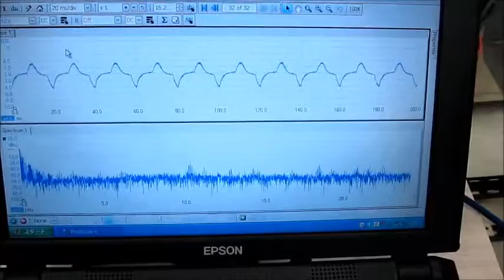Ultrasonic experiment 超音波（振動子・水槽）の音響特性を考慮した制御技術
Ultrasonic experiment

1: Control Technology of Cavitation and Sound Flow
2: Manufacture of Tank Only for Ultrasonic Wave, Liquid Circulation Control Technology
3: Design and Applied Technology of Indirect Container and Jigs & Tools
4: Applied Technology of Microbubble Nano Bubble
5: Measurement and Analysis / Evaluation Technology of Ultrasonic Wave
6: ･･･

　超音波（振動子・水槽）の音響特性を考慮した

１：超音波とマイクロバブルによる表面改質処理を行った

２：超音波とマイクロバブルによる表面改質処理を行った

３：脱気・マイクロバブル発生液循環

４：超音波出力と液循環の最適化制御

５：超音波テスターによる、音圧管理

注意：
　水槽・振動子・治工具については、
　音響特性を確認して、特性に応じた
　エージング処理を行っています

１）マイクロバブルを利用した、専用水槽内の「液体」の均一化
２）超音波の非線形現象（音響流）制御としての「液循環」
３）超音波の発振制御（注）

補足
　２種類の超音波振動子を利用するかわりに
　１台の超音波振動子の発振制御、
　１台の超音波でも対応可能ですが、